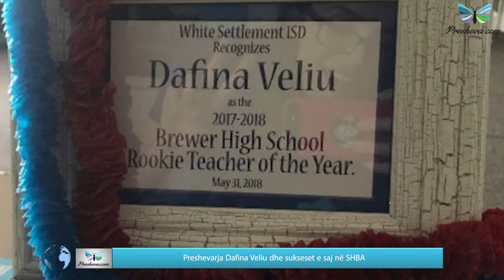Lajmet FLASH 26.06.2018